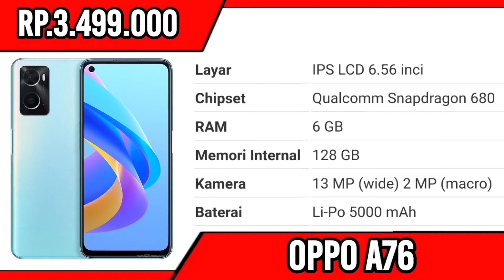OPPO MURAH SPEK DEWA - RAM 8GB/256GB, KAMERA 64MP, SUPER AMOLED, HP OPPO 3 JUTAAN TERBAIK 2022